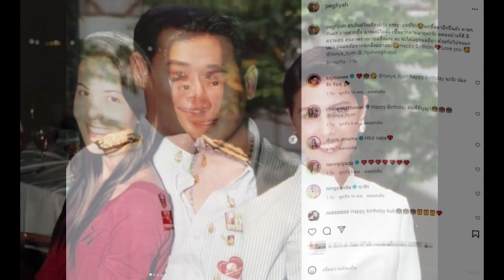เป๊ก สัณณ์ชัย โพสต์ครบรอบแต่งงาน 18 ปี ธัญญ่า ธัญญาเรศ สะดุดบรรทัดสุดท้าย